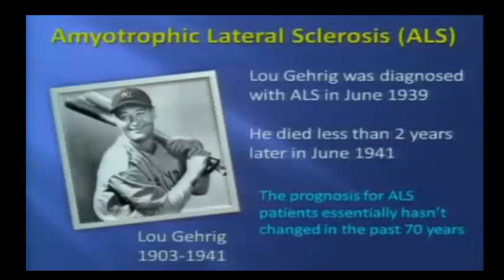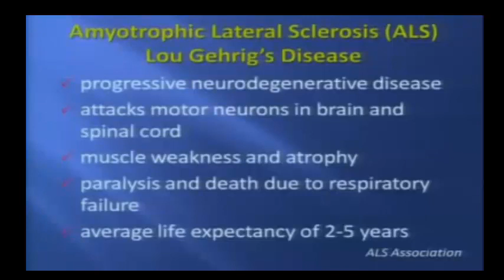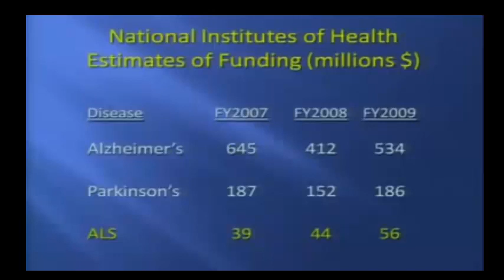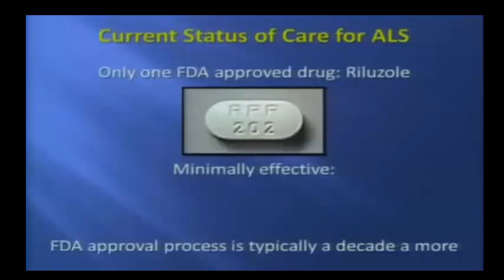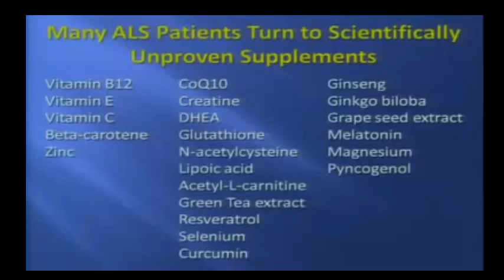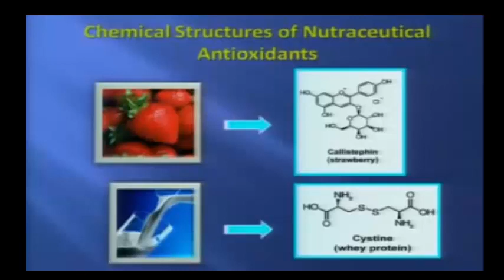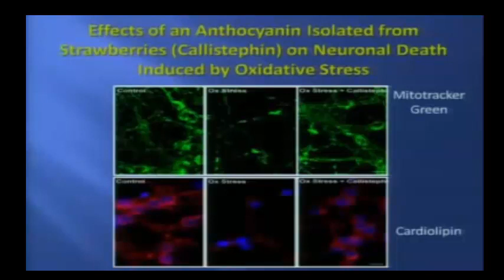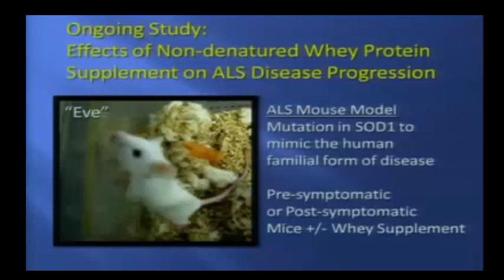Dr. Dan Linseman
This presentation is from years ago. The Whey Protein he speaks of is Immunocal. For a up date of this information see the
Dan Linseman, a researcher with the Eleanor Roosevelt Institute, the biomedical research organization at the University of Denver, is a determined warrior who's been looking for more effective ways to combat the disease for four years.